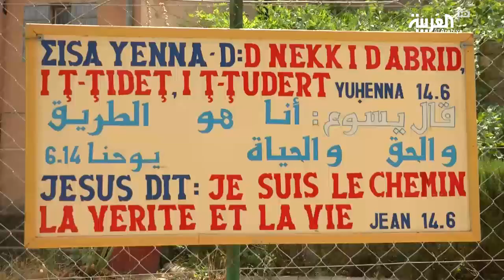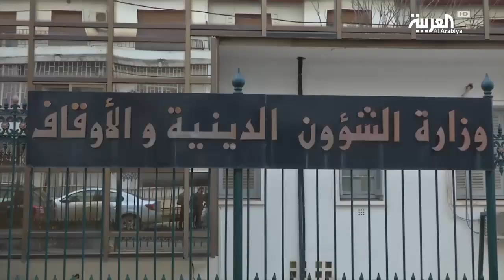تقارير دولية تتحدث عم قمع رسمي للمسيحيين ومؤسساتهم في الجزائر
رغم نفي السلطات الجزائرية التقارير بشأن التمييز الديني إلا أن قضية المسيحيين على قلتهم في الجزائر تتفاعل بشكل يومي خاصة بعد تقارير دولية تتحدث عن قمع رسمي لمؤسساتهم و كنائسهم بالجزائر.